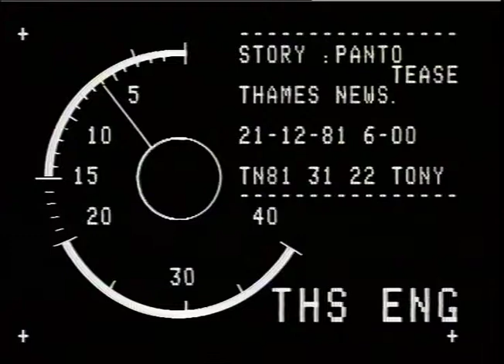NEWMAN, Barbara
NEWMAN, Barbara_x000D_
THAMES NEWS 21.12.81 "MOTHER GOOSE" PANTOMIME opens at the VICTORIA PALACE t